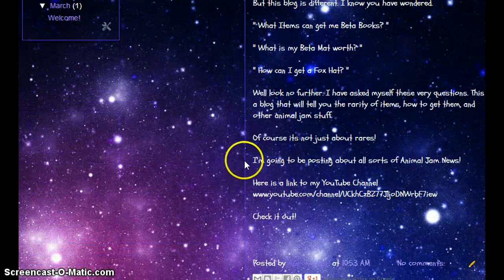New and Improved Blog!